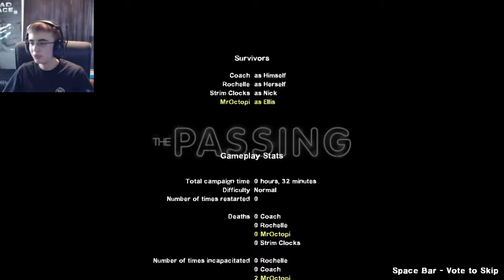Zombie Apocalypse Alpha Squad #13 (Left 4 Dead 2): Restart the Generator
Why are these gas tanks just lying around??